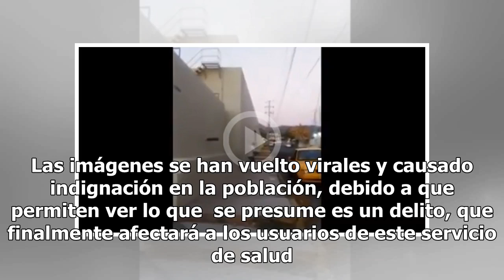Video. Robaba medicinas y pensó que nadie lo veía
Oaxaca.- En un video que circula en redes sociales desde el lunes,  presuntamente aparece un empleado del IMSS robando material médico, mismo que entrega en cajas a un hombre que introduce el material en un vehículo que parece ser un taxi. De acuerdo con la información de los cibernautas y del propi...